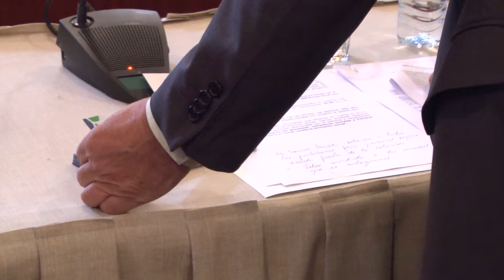Entrega de 420.000 euros a proyectos de Desarrollo de Acción Social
El presidente de la Diputación de Badajoz, Valentín Cortés, acompañado por la diputada delegada de Bienestar Social, Margarita Pérez, hizo entrega hoy de las subvenciones destinadas a proyectos de Desarrollo de Acción Social. En la convocatoria de este año se han repartido, al igual que en la edición anterior, 420.000 euros que irán a subvencionar 107 proyectos de la región.

Cortés explicó que en esta edición se han hecho dos convocatorias diferenciando bloques temáticos y destinatarios por grupos: la primera, son subvenciones destinadas a la discapacidad, contra la exclusión social y la prevención y atención a la drogodependencia. El segundo bloque es el referido a subvenciones al voluntariado en discapacidad e inmigración y al reforzamiento de las señas de identidad de la cultura gitana.

A la concurrencia pública de 2012 se han presentado dentro del plazo habilitado al efecto un total de 128 proyectos de los que se han  subvencionado 107. El crédito retenido para estas subvenciones asciende a 420.000 euros (la misma cantidad que en 2011) y el porcentaje de proyectos subvencionados en relación al total de los presentados es del 83,59%.